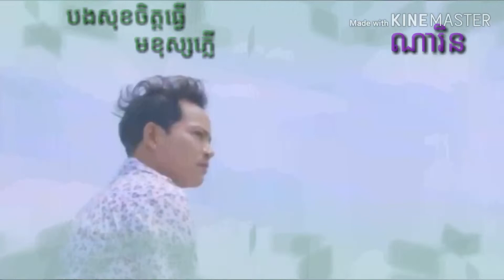សុខចិត្តធ្វើមនុស្សភ្លើ : ណារិន : Khmet new somg